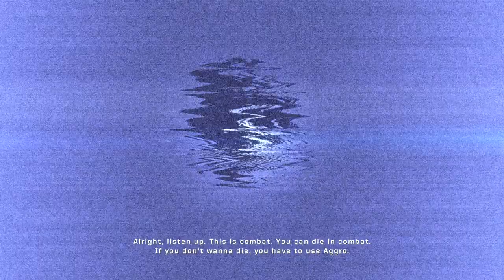Army Of Two Part 1